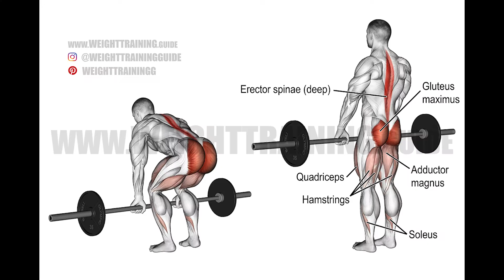Total War Warhammer 3 Ogre Kingdoms Lore. Doing an Ogre Workout and Eating an Ogres Meal!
A quick Overveiw of the upcoming total war warhammer 3 race, the Ogre kingdoms, their society, culture and history. After this I do an Ogres workout and I eat an Ogre sized meal!